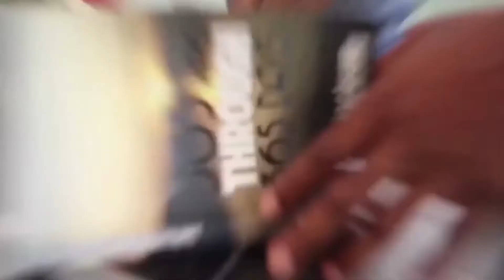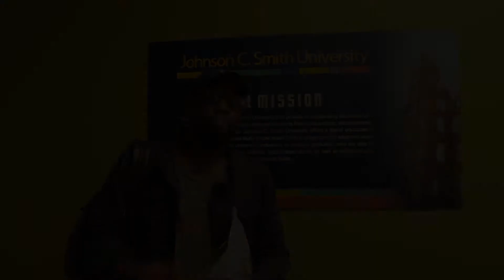Under Pressure Ep. 12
An in-depth look at the day to day life of a Former professional athlete to new business endeavors.